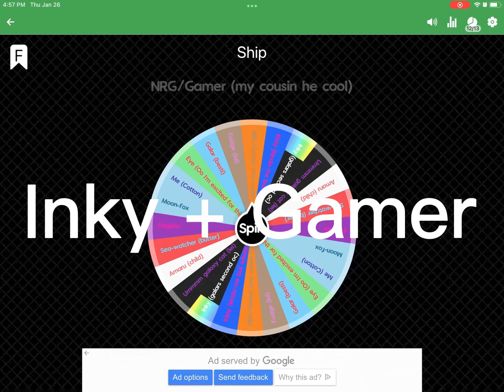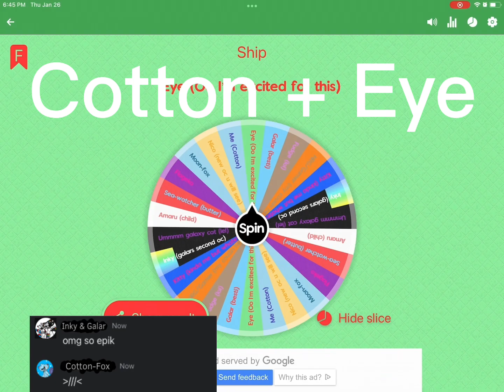Cursed ship spin wheel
Lel I spent my time on this ;-;

Lol time to make people angry

These are not real ships and would be considered concept.

No hate sorry if you are offended but no offensive!

Approved by @coolXD555. Cringe

Aaaaa cringe please no hattteee